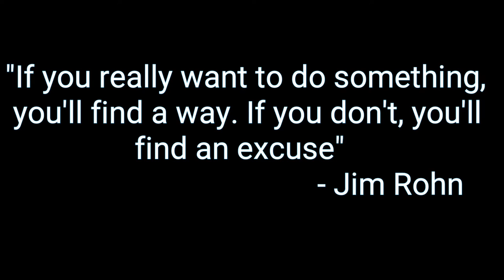War Robots #022 | Liberate Many Beacons (Tagalog)